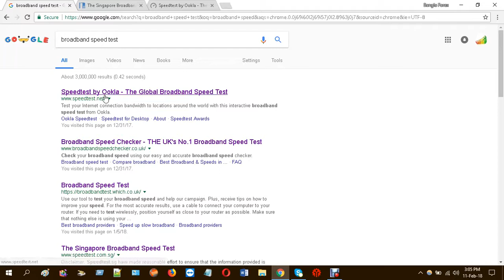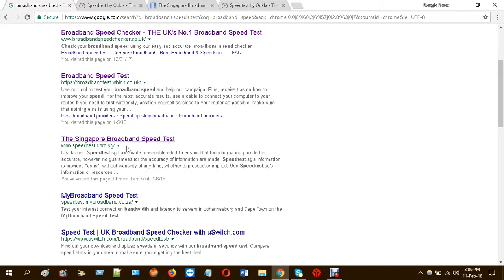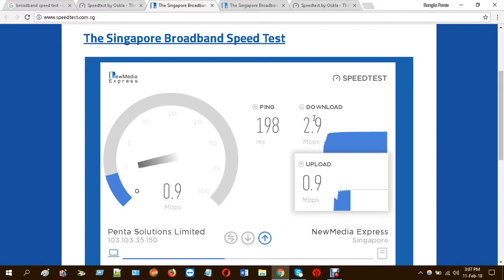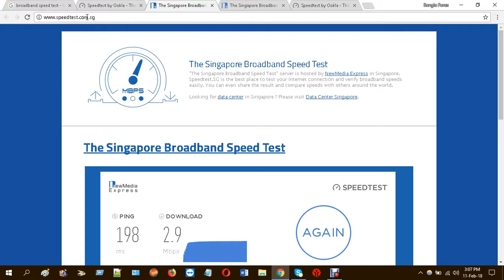How to check internet speed in bangla? Broadband speed test in bangla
How to Create You tube Channel and Blog site? ইউটিউব চ্যানেল এবং ফ্রি সাইট কিভাবে ওপেন করবেন